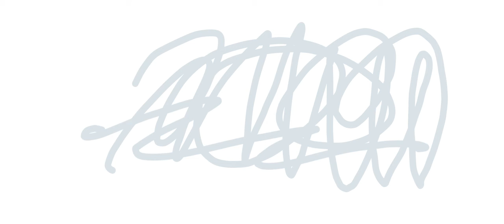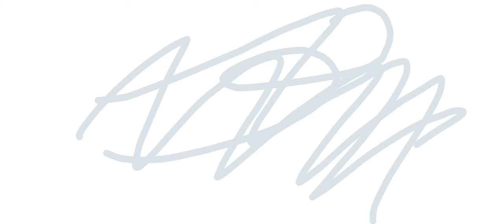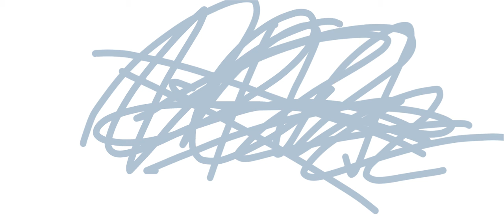Random scribbling 2